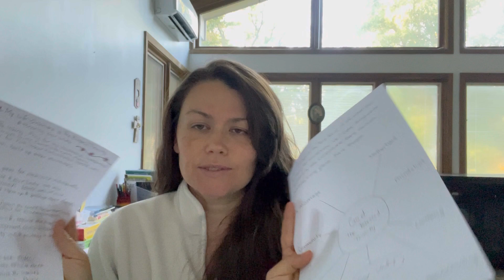Ordering Our Lives Toward The Blessed Trinity